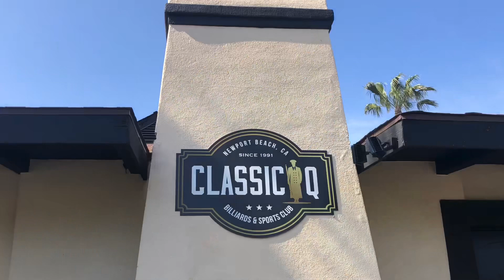Classic Q in Newport Beach, California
Classic Q is a cool place to hang out and play pool in Newport Beach, California.